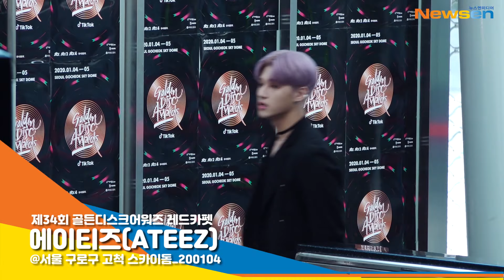에이티즈(ATEEZ) '음원 부문에 초청받았어요~' (골든디스크) [NewsenTV]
[뉴스엔 민진경 기자]

제34회 골든디스크어워즈 레드카펫이 1월 4일 오후 서울 구로구 고척 스카이돔에서 진행됐다.

이날 레드카펫에는 에이티즈(ATEEZ) 멤버 김홍중, 박성화, 정윤호, 강여상, 최산, 송민기, 정우영, 최종호가 참석해 자리를 빛냈다.